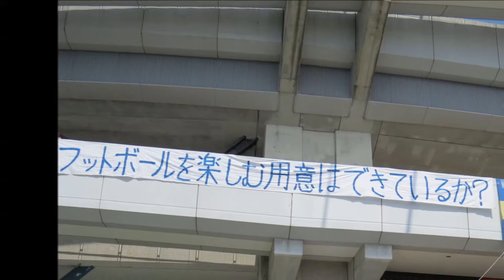ロアッソ熊本vs大分トリニータ くまモンたいそう（ニータンver 2014 3 22）